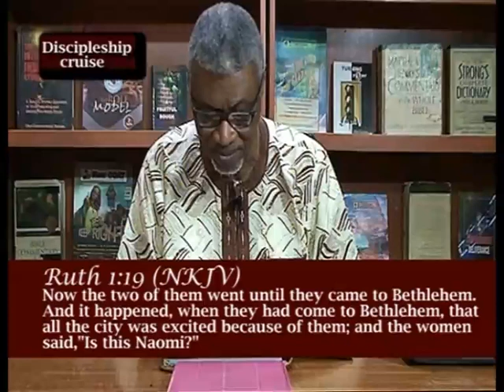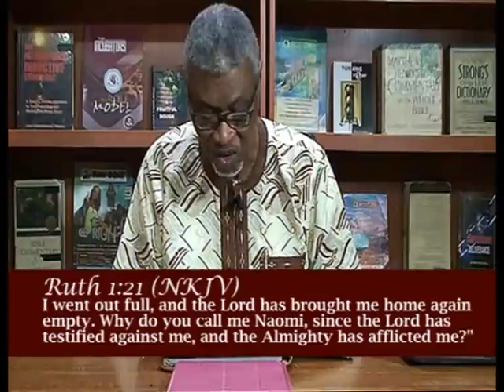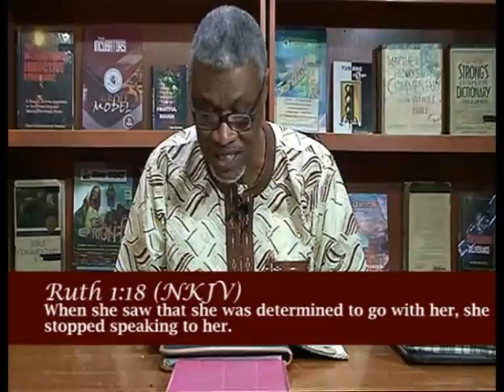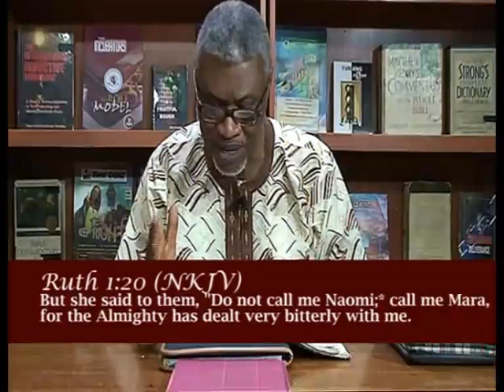Going Together - Afam Eruchalu